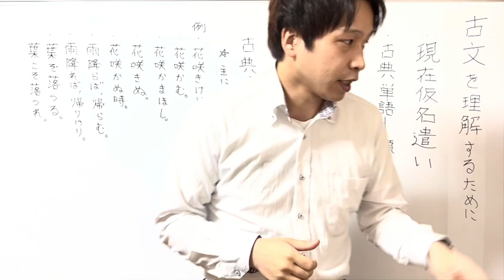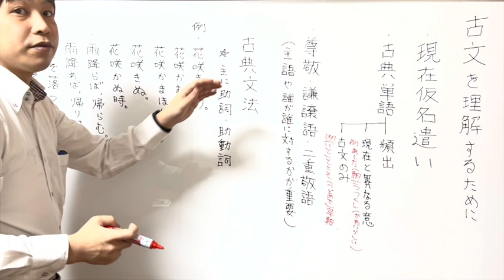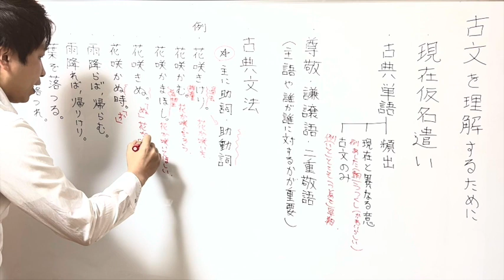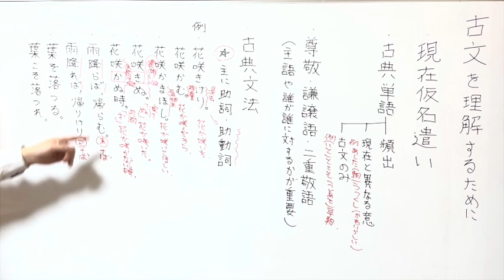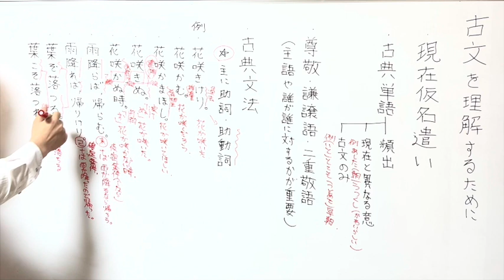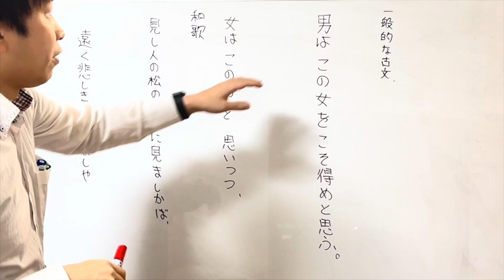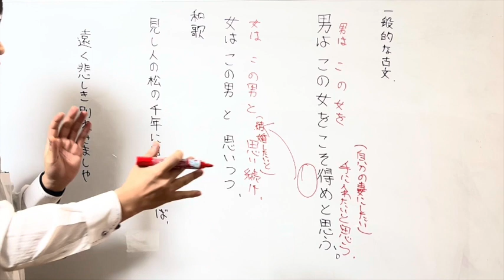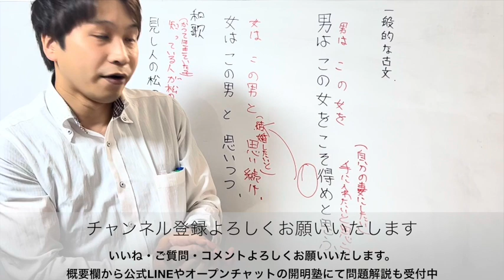【国語】古典入門 古典の点数を取るための方法と現代語訳のコツ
教科　国語　古典
レベル　入門
単元　全般
内容　古典の入門編です。古典のさわりとしてお使いください。

いいね、コメントもよかったらお願いいたします。

進路、ボーダー、受験対策、定期テスト対策、高校選び、勉強の仕方等の悩み相談も受け付けます。

スタディプラス
やましー　で検索

仕事のご依頼、ご相談は下記までメールください。

やましー   Yamashi

塾講師として長年講師を務める。東大生、京大生をはじめ多数の合格者を各大学・高校・中学に合格させる。
自身は高校時代全国模試で５度１位になった経験あり。早稲田大学　政治経済学部出身